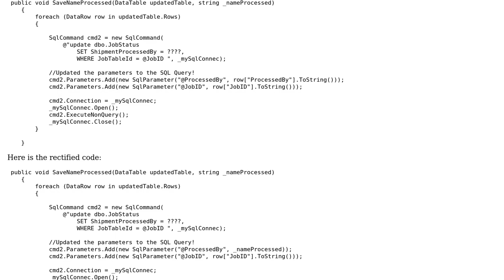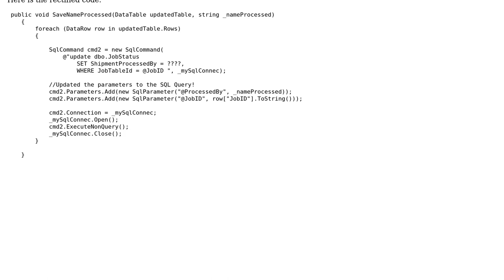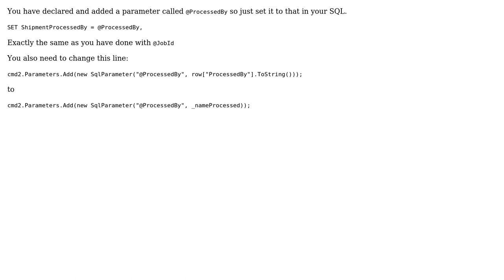Updating Datatable using Update Query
With thanks & praise to God, and with thanks to the many people who have made this project possible! You are responsible for your own actions.